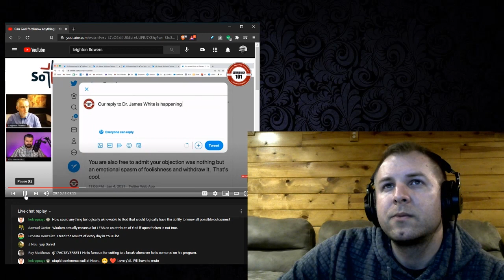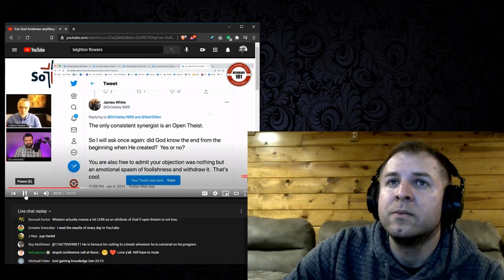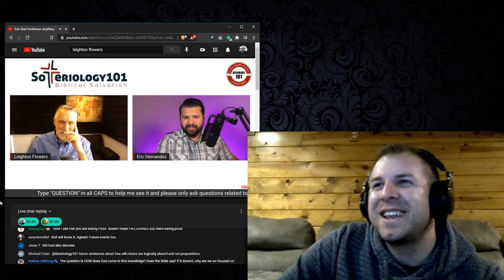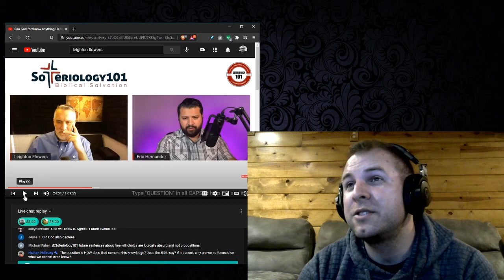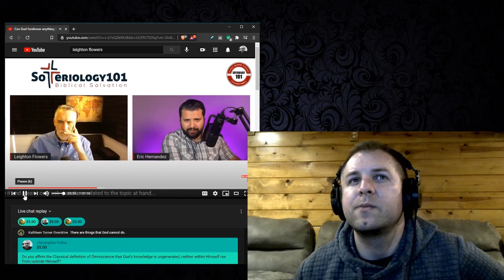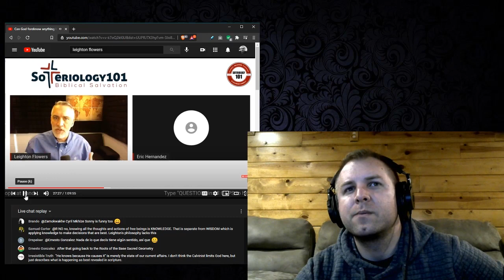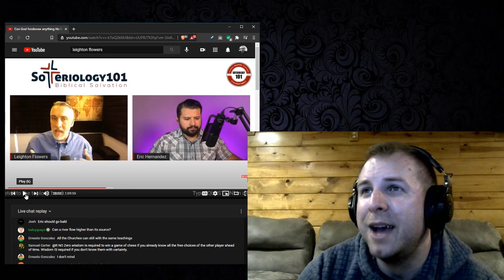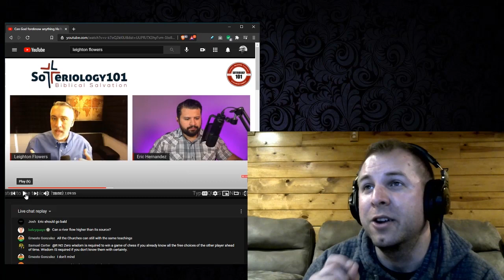EP321 Responding to Flowers and Hernandez on Fatalistic Foreknowledge